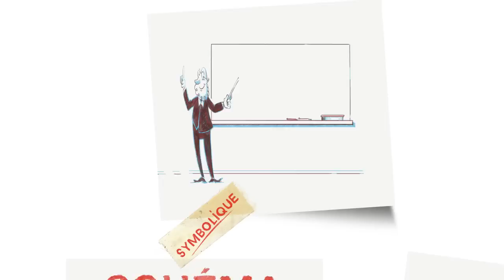Pédagogie : Comment le schéma favorise-t-il l'apprentissage ?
Un outil indispensable : le schéma pédagogique

L'utilisation d'un schéma permet de faciliter l'apprentissage en favorisant l'attention, la compréhension et la mémorisation. En un coup d'œil, il permet de visualiser toutes les informations à transmettre, mais ce n'est pas tout ! En effet, l'utilisation du schéma présente d'autres avantages pédagogiques.

Découvrez en vidéo l'intérêt du schéma et ses avantages.